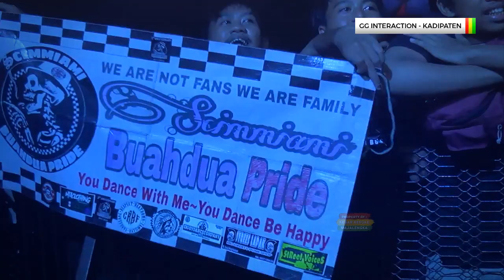SIR IYAI - SUSANA X SALAHMERE | EVENT GG INTERACTION 2019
Song : Susana X Salahmere by SIR IYA a.k.a. Mang IYAI
Venue : GG InterAction - Pria Punya Selera
Lapang Sedar Kadipaten - Majalengka

LIRIK : work in progress...